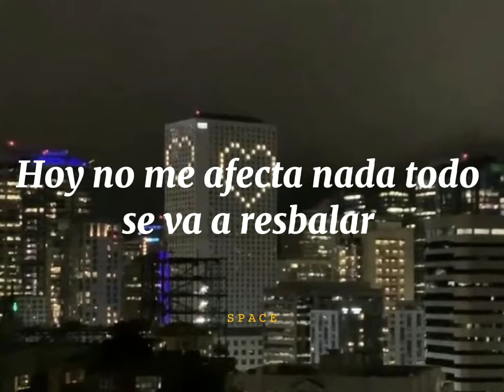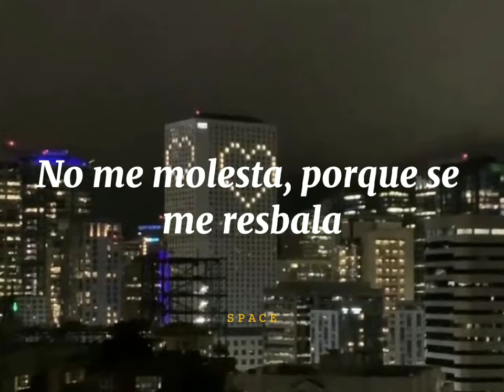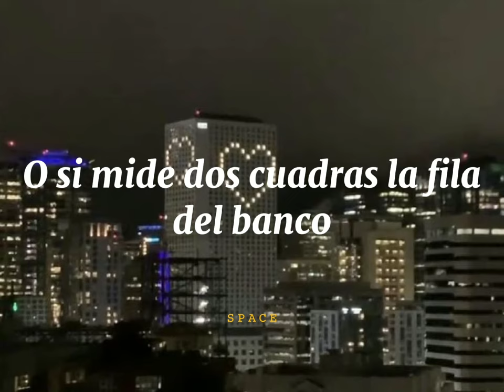Sabino - Todo Se Me Resbala; letra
Letra:
Desperté, abrí los ojos, respiré
Después, un traguito de agua me tomé
Muy bien!
Sentí como por dentro se paseaba y como cada parte de mi cuerpo se activaba
Pensé Hoy no me puedo molestar por nada
Estoy como pa repartirle buena onda a toda la cuadra
Entonces salí con una sonrisota de la casa, quiero que todo el mundo se entere lo que me pasa

Estoy tirando siempre pura buena onda!
Y voy pensando siempre en pura buena onda
Estoy tripeando siempre pura buena onda!
Hoy no me afecta nada todo se va a resbalar

Me siento bien!
Me siento vivo!

Nada me afecta, to' se me resbala
No me molesta, porque se me resbala
Y aunque me agarren atorado en el tráfico
O si mide dos cuadras la fila del banco
Y aunque pisé popó de perro caminando
y me golpeé el dedo chiquito por andar bobeando

Me siento bien!
Me siento vivo!